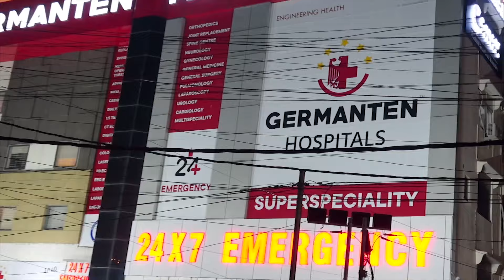Doctors in Adilabad Protest Over Rape and Murder of Kolkata Medic | IND Today